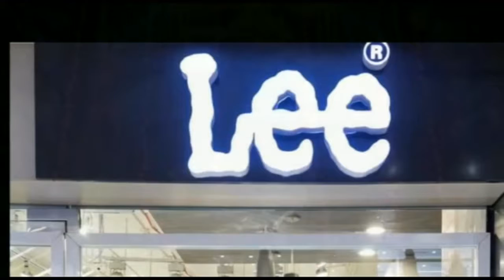करेह नदी में डूबने से आठ वर्षीय बच्चे की हुई मौत,परिबार में मचा कोहराम